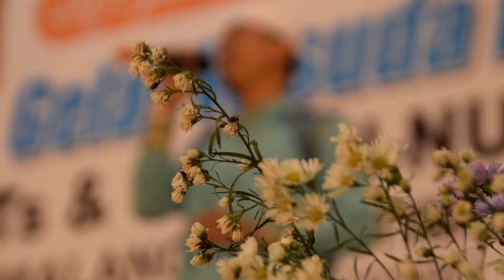el widad voice di Pondok Pesantren An- Nur 2 putri